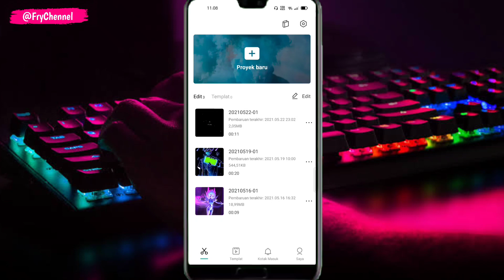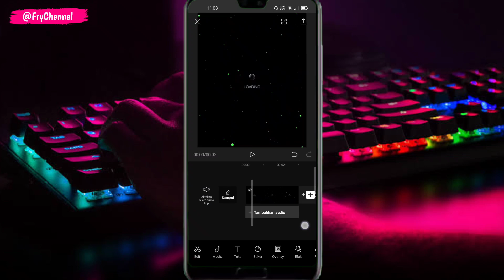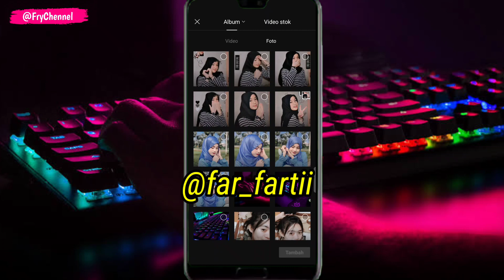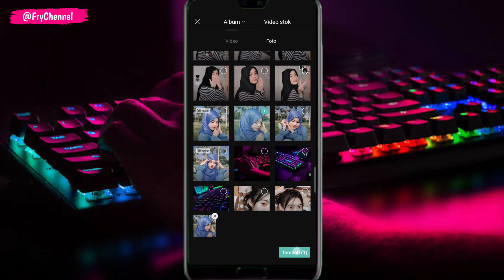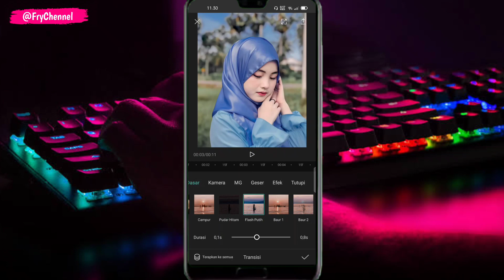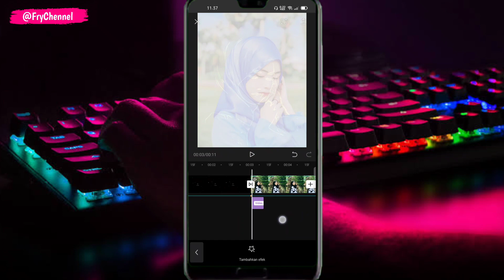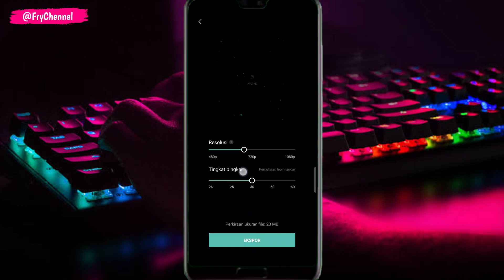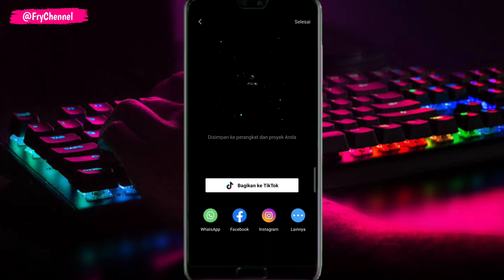TUTORIAL CARA EDIT VIDEO 3D ZOOM CAP CUT||DJ MASHUP ASTRONAUT X SOMEBODY.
🙈Assalamualaikum.wr.wb
Hay guys kali ini aku bakal ngasi TUTORIAL CARA EDIT VIDEO 3D ZOOM CAP CUT||DJ MASHUP ASTRONAUT X SOMEBODY.

🏷️ Detik-detik beatnya🙏

1.(00:03)
2.(00:04)
3.(00:06)
4.(00:08)
5.(00:09)

 🏷️Hastag:TUTORIAL CARA EDIT VIDEO 3D ZOOM CAP CUT||DJ MASHUP ASTRONAUT X SOMEBODY,capcut,tutorial cap cut,capcut free fire,fitur terbaru capcut,edit capcut,tiktok capcut,capcut jedag jedug,capcut china,capcut 3D zoom,edit video 3D zoom capcut,capcut gaya,capcut 3.4.0,DJ mashup astronaut x somebody.